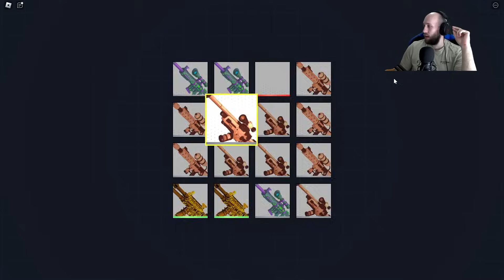הפכתי לשחקן הפיינטבול הכי טוב ברובלוקס ! | BIG Paintball 2! 💥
המשחק הזה מטורף ! לקח לי קצת זמן להיכנס לזה אבל בסוף הצלחתי לנצח מקום ראשון בשתי משחקים רצופים !

לעוד סרטונים מצחיקים תעקבו אחרי ❤️

רוצים שאני גם יהיה המפעיל שלכם בחדר הבריחה?